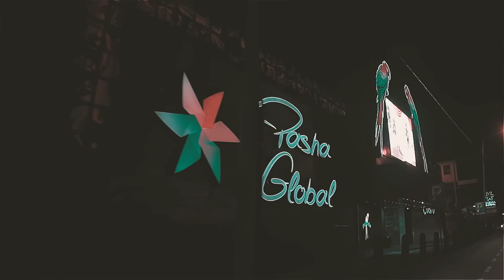Desef - City feat. Oath.(Prod.by Oath)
Artists: Desef x Oath.
Producer: Oath
-Merry Marian.
-M&N Car Center.
-Golden Exotic Cars.
-Familie Badhal.